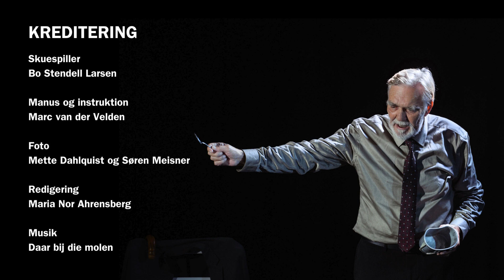Det første bogstav: 'Jeg hedder Joop'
Oplev denne forestilling på KLAP - teaterfestival for små og store i Esbjerg, 14. - 21. april 2024.
Læs mere på (se bl.a. det komplette program) eller følg os på hhv. Facebook og Instagram.